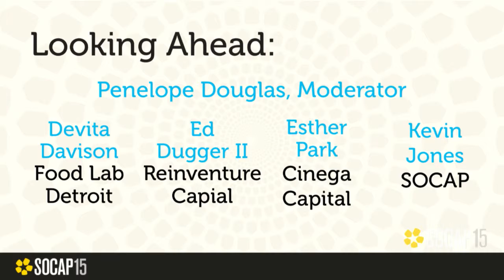SOCAP15 - Looking Ahead Panel